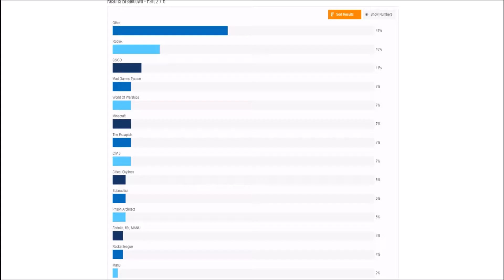Roblox Phantom Forces (Epic Moments!!) (Joke)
Music
By ApproachingNirvana
Avengers Theme Remix